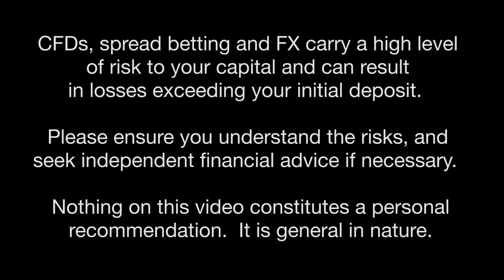What is Ethereum? Who is Vitalik Buterin?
Tell us about Vitalik Buterin and Ethereum.  Vitalik Buterin: The Uncanny Mind That Built Ethereum  Tell us about Ethereum.  Could you give some examples of these alternative coins?   Ethereum has this very skinny geeky person who is originally from Russia but lives in the States now so we have a hero already.   He's just in his 20's, has very high IQ and is the Ethereum visionary.  Rather than Ethereum being another coin it has attempted to become the platform for other coins to launch upon.  That is why Ethereum has grown so much in so little time.